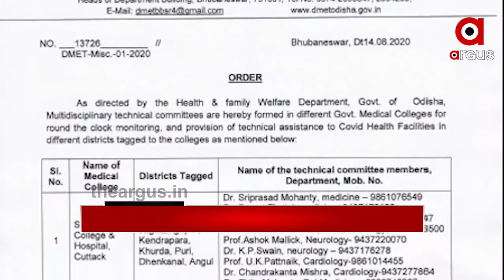11am headlines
19,08,2020 11am headlines Watch all the current, latest and breaking news only on "TheArgus.in" LIVE TV. The one-stop destination for LIVE news on politics, entertainment, sports, gadgets, and business.